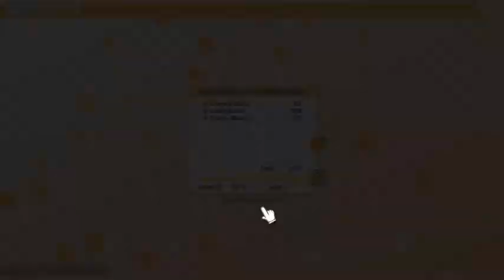100% Orange Juice - Match 34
Tough match this one aswell